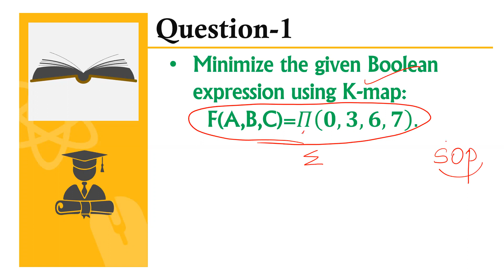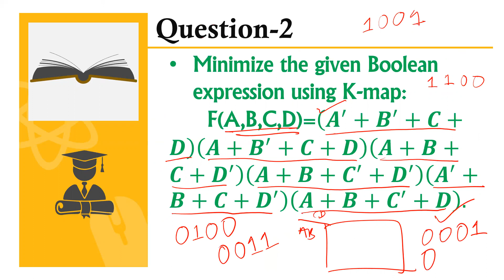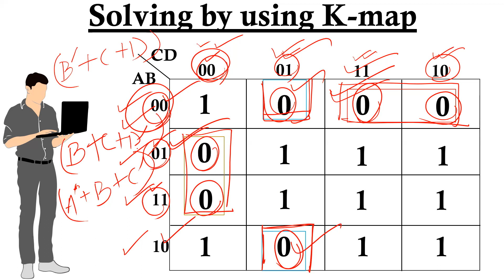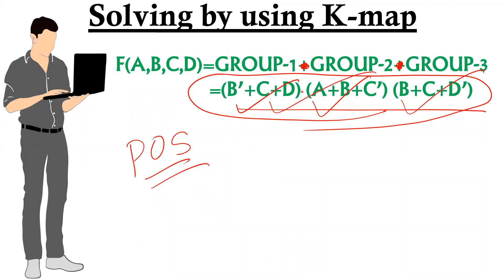DIGITAL LOGIC CLASS-30 (Karnaugh Map examples part-2)